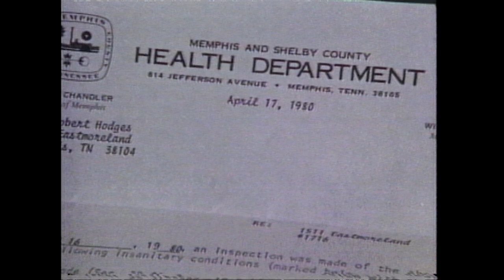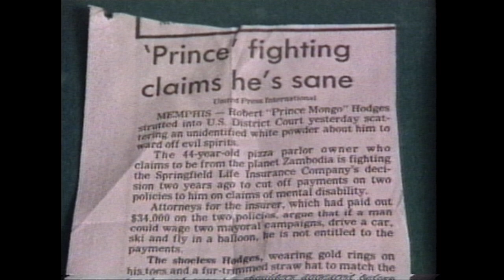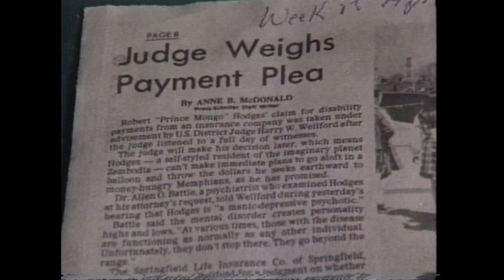Prince Mongo | Real People | George Schlatter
Robert Hodges, also known as Prince Mongo, is a wealthy eccentric Zambodian who has made Memphis his home. To some residents, he's crazy, to others he's duping everyone and to still more, he's a harmless guy who's just marching to the beat of his own drum.